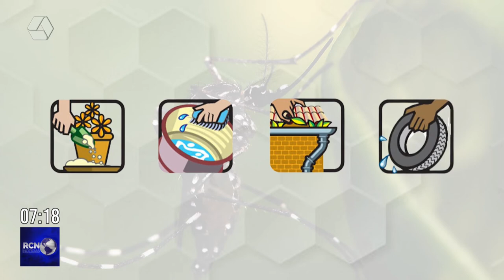Outono e a estação de prevenção contra mosquito da dengue